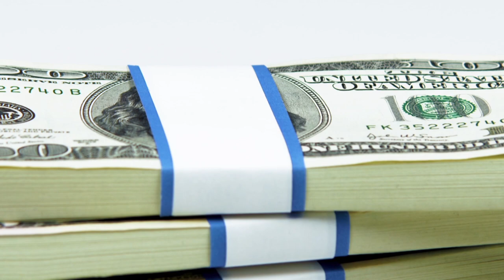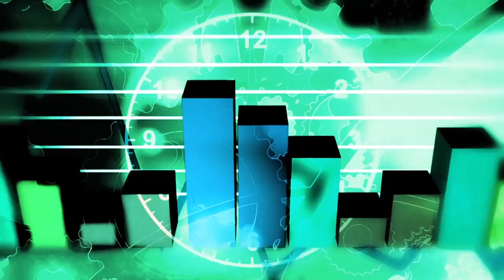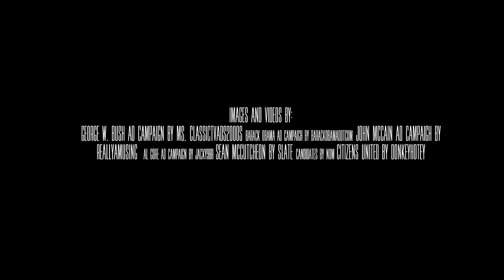McCutcheon Ruling Pushes America Further Into Plutocracy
The Supreme Court's disastrous decision in Citizens United, to allow unlimited independent expenditures during election cycles, seemed to be the death knell for traditional government in America. Recently it just got even worse as a decision against aggregate limits came out in McCutcheon vs FEC.